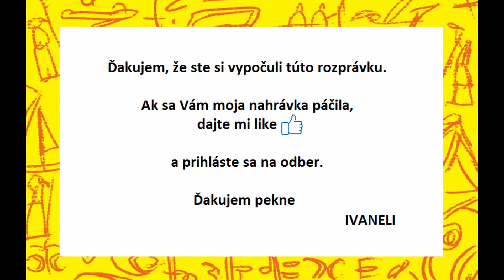ODJAKŽIVA... - Africká audio rozprávka, pohádka